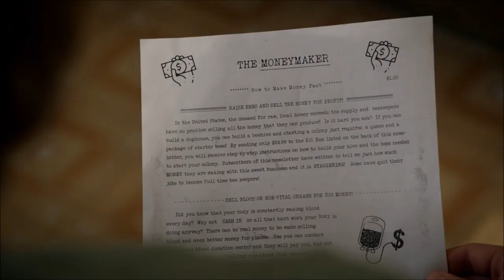Young Sheldon and Georgie - PLATINUM MINE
Young Sheldon TV Series
Creators: Chuck Lorre, Steven Molaro

Iain Armitage   - Sheldon Cooper
Annie Potts     - Connie Tucker Meemaw
Zoe Perry       -  Mary Cooper
Lance Barber    - George Cooper Sr.
Montana Jordan  - Georgie Cooper
Raegan Revord   - Missy Cooper
Jim Parsons     - Sheldon Cooper
Wallace Shawn   - Dr. John Sturgis
Ryan Phuong     - Tam